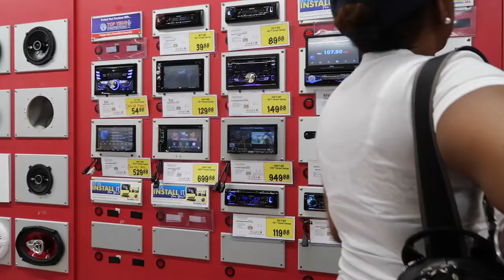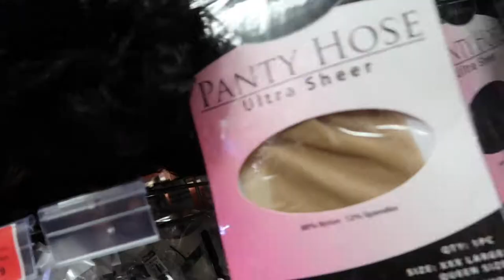SUMMER VLOG #2 STILL DAY 1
I stuck to my plan and we went to Brandsmart and ended up going to the hair store. I was planning on running in and out and she had another agenda.